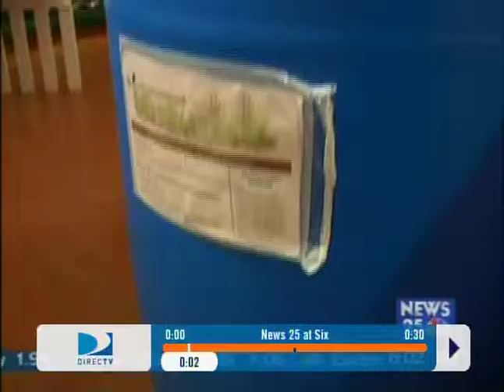Dream Center Peoria - Mission Peoria 09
175 history makers change a city in one week.